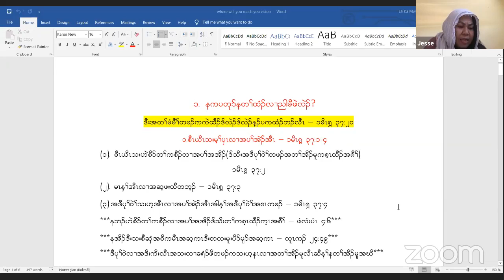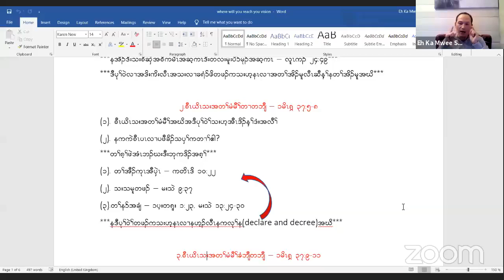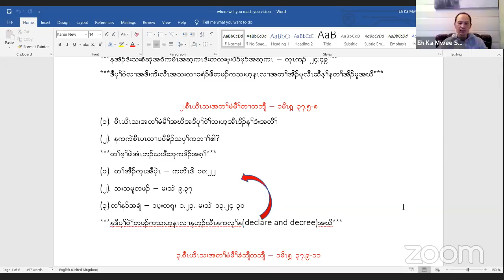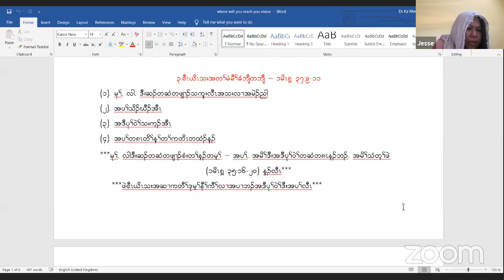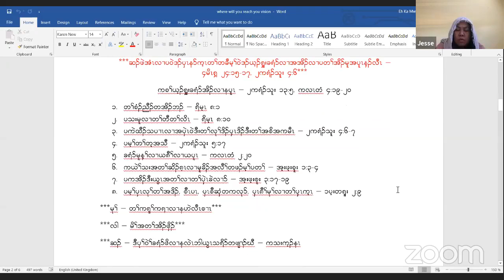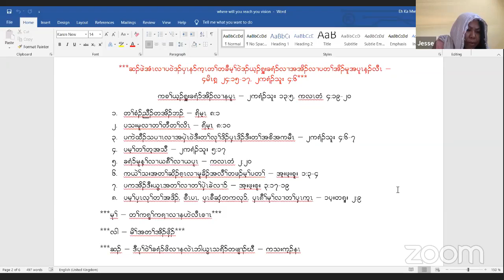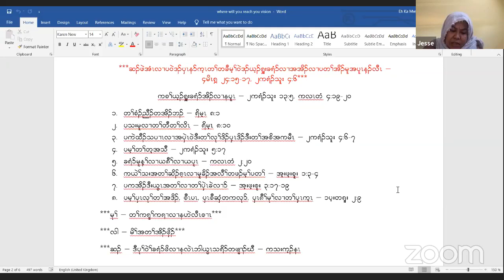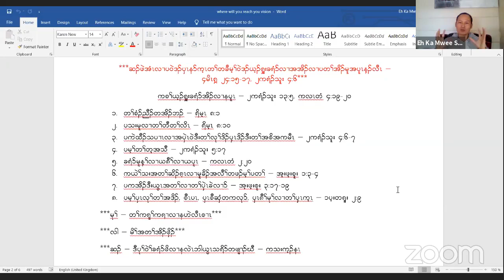Thwee k Lar conference part 1: by Rev. Eh Ka Mwee